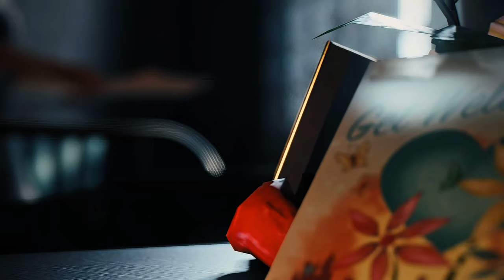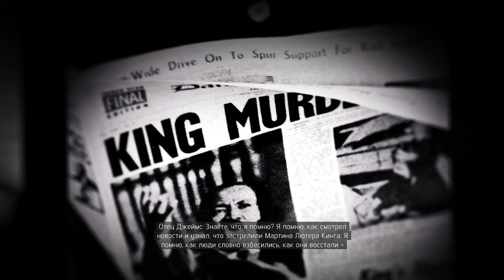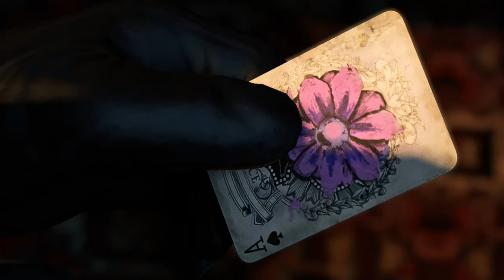Mafia III: Definitive Edition #11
00:00 - Убить Оливию Маркано

40:04 - "Утешение"
Видео писал с помощью: ShadowPlay
Монтаж: Avidemux